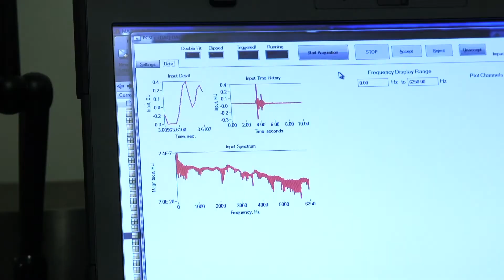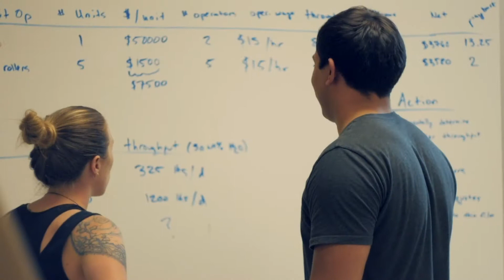IACMI Interns Making Impact in Composites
Through the IACMI Internship Program, students have an opportunity to participate in a hands-on, research experience with an assigned mentor at one of IACMI’s partner or member organizations. Watch as former interns share how their IACMI experience helped shape their careers in composites.

The Institute for Advanced Composites Manufacturing Innovation, or IACMI—The Composites Institute®, is committed to accelerating the development and adoption of innovative manufacturing technologies for low-cost, energy-efficient advanced composites. Our collaborative work through public-private partnerships drives domestic production capacity, strengthens U.S. manufacturing competitiveness, and elevates job creation across the U.S. composite industry.  IACMI was launched in 2015 by the U.S. Department of Energy’s Advanced Manufacturing Office.